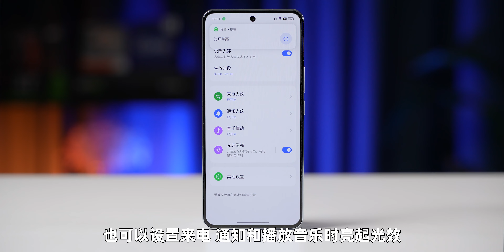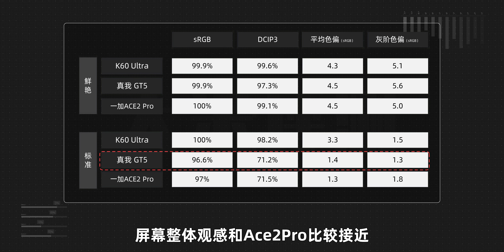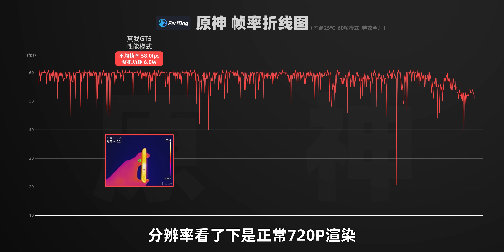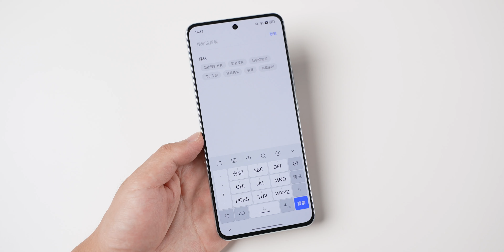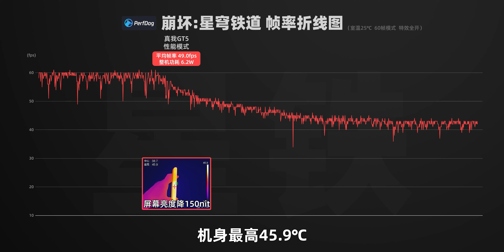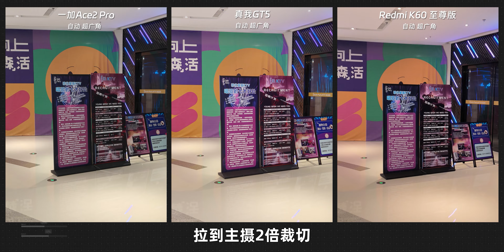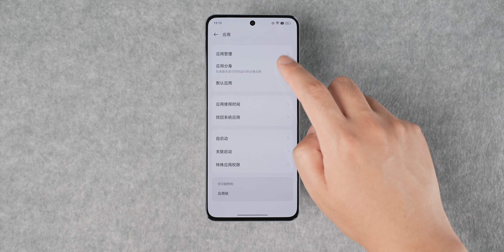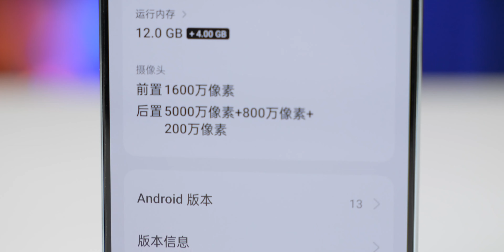已經結束嘞！ 真我GT5 vs K60至尊版、一加Ace2Pro：這波優勢在誰？| 大米評測